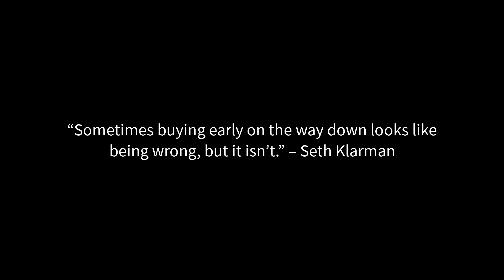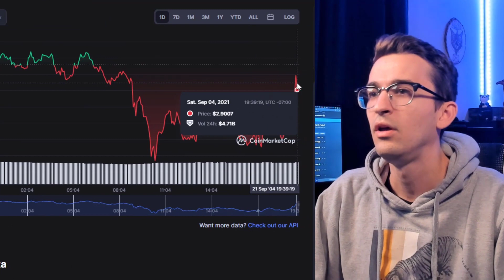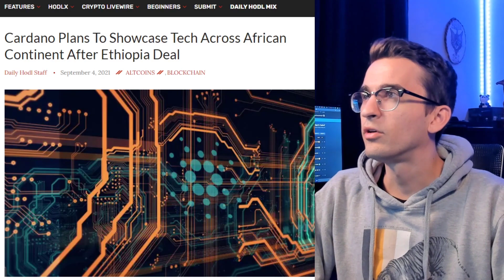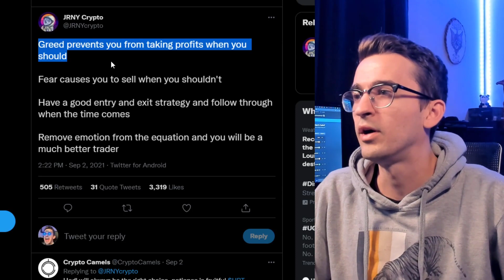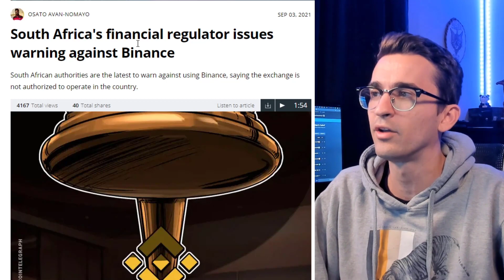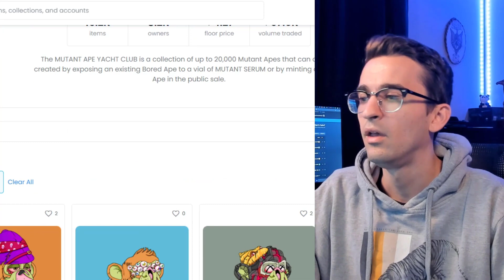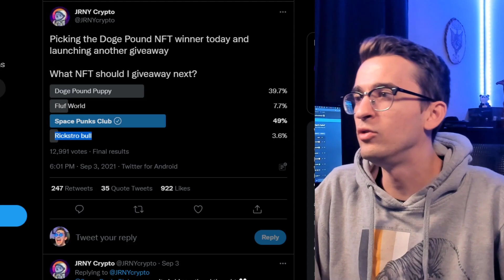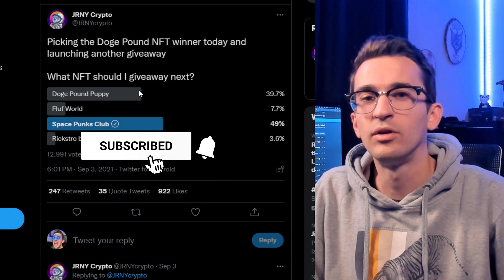CRYPTO NEWS - Cardano FUD, Greed Rising, NFTs Update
In this video we discuss Cardano FUD and ADA price, Bitcoin Greed level rising and exit strategy, Binance South Africa Regulations and an update on NFTs and new NFT giveaway worth $2,000.

TIMESTAMPS
00:00 Crypto news intro
0:34 Crypto market update
1:15 Axie Infinity New ATH
2:04 Cardano FUD
3:25 Charles Hoskinson and SundaeSwap Response
4:10 Cardano Smart Contracts Coming
5:08 Crypto Fear and Greed
7:20 Bitcoin $100k prediction
7:57 South Africa Binance Regulator Warning
9:18 NFTs Giveaway and Updates
10:02 Mutant Ape Yacht Club
13:20 Bored Ape NFT Auctions
14:30 Final thoughts

 Trade Cryptocurrency on Binance (Get trading fee discounts)